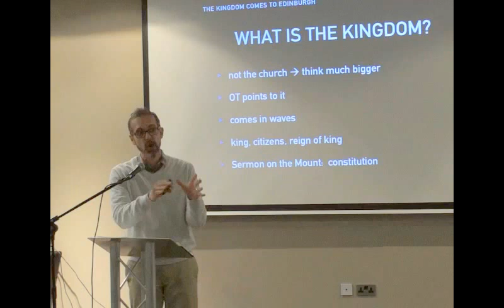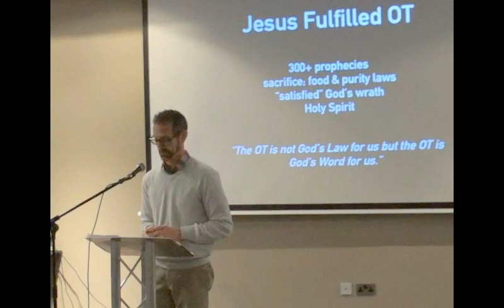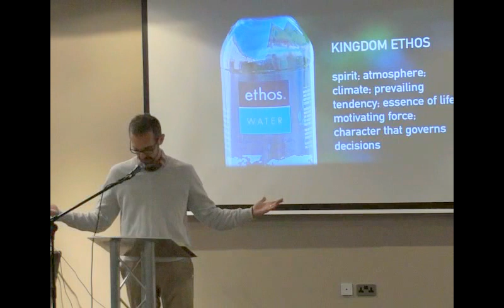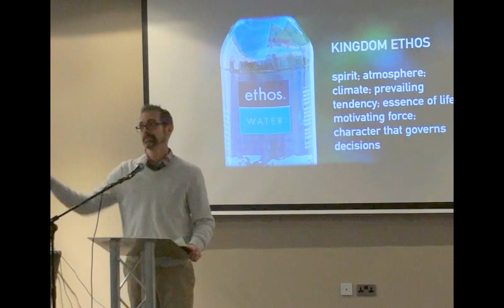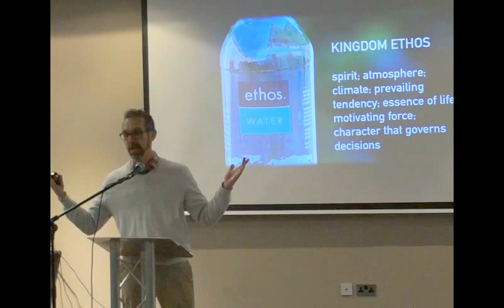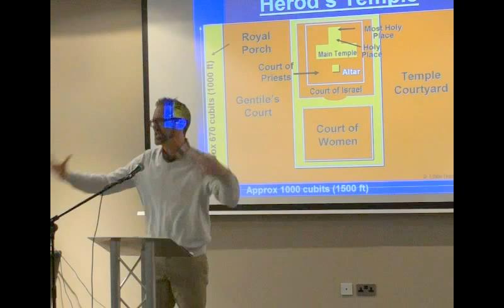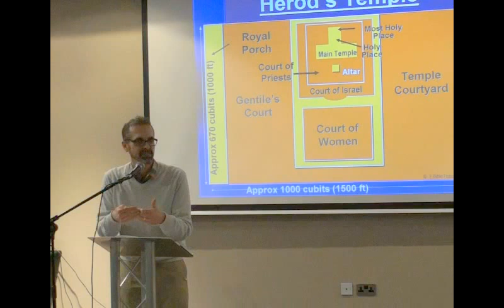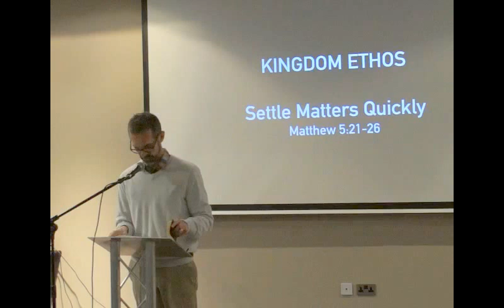Ethos: Settle Matters Quickly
We explore the ethos of how to settle conflicts in the upside down Kingdom of Jesus.